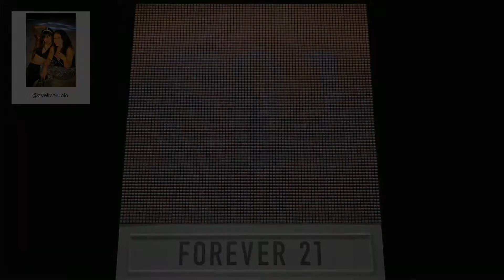F21 Thread Screen